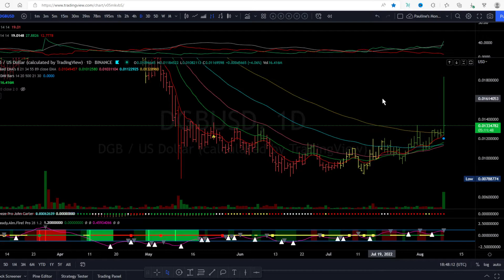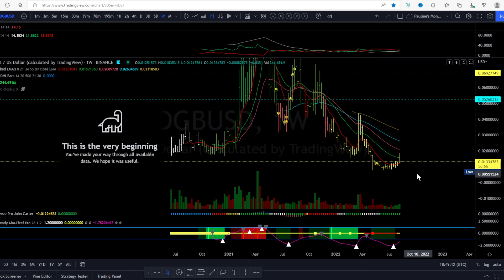DigiByte Coin DGB Spike Up 50% Today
DGB coin spiked up 50% today, Digibyte also had 10 times more volume then normal.  Cna this trend continue for DigiByte coin? I hope so! Exciting to see such a huge price pump especially since Bitcoin did not pump up today.  DGB price update and technical analysis.

About DigiByte: Digibyte is the best combination of speed and security.
Why I love DigiByte, DigiByte what it is, how it works, DGB blockchain, security, speed, and smart contracts.  DGB crypto review.  Digibyte $DGB news.  Could Digibyte be the crypto for the people? Jarod Tate is the founder of DigiByte.